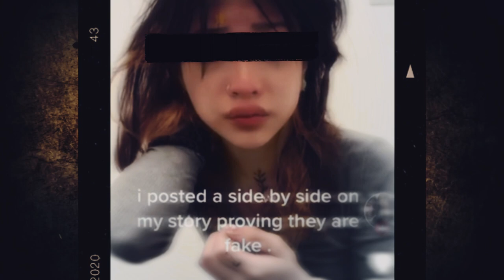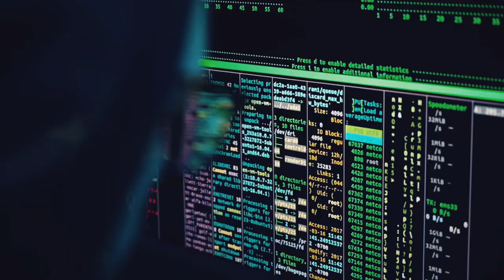Amaran Kepada Muslim: Bahaya Salah Guna AI (Fake Nude)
Walaupun teknologi AI dibangunkan untuk membantu kehidupan manusia, ia juga mempunyai sisi hitam yang harus semua orang tahu.